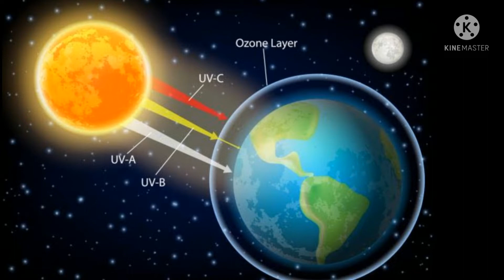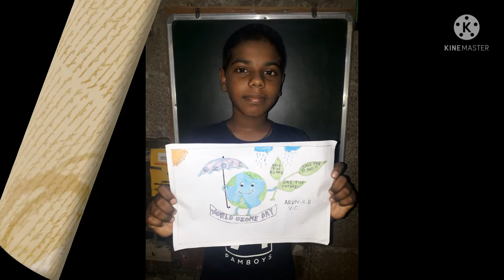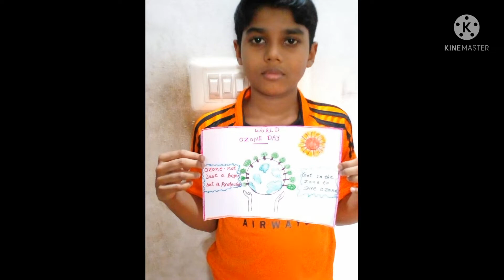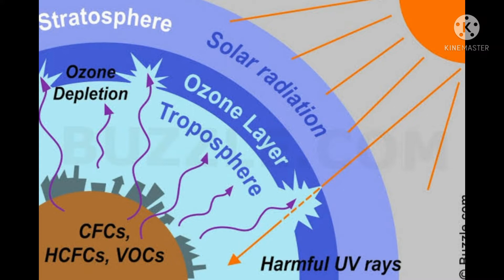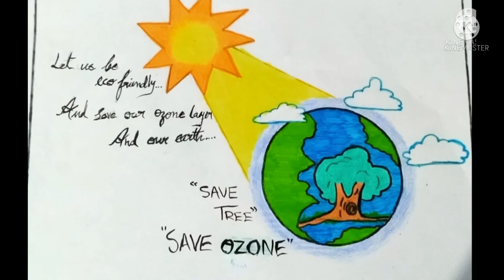Ozone Day Celebration-SJHSS Kzm